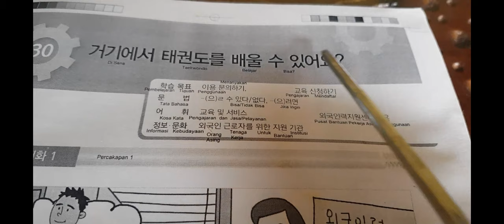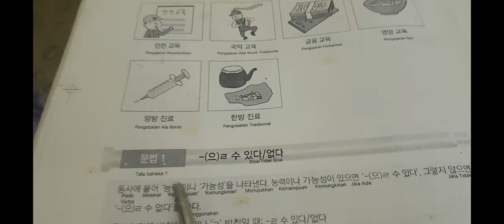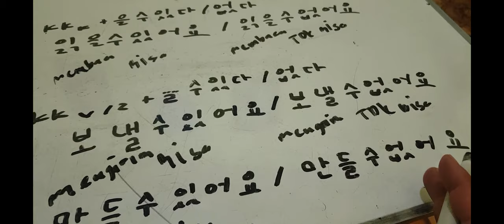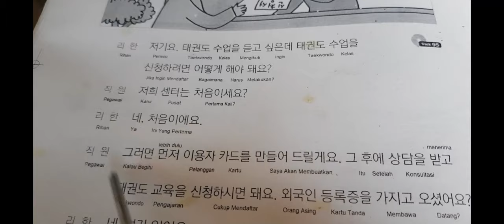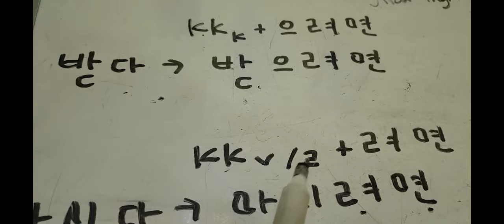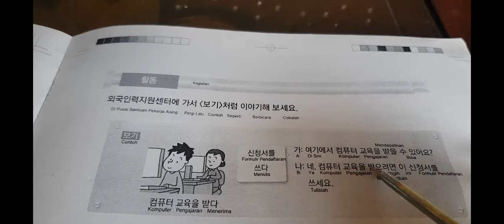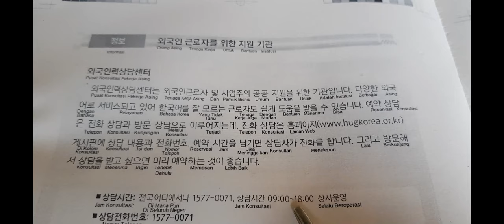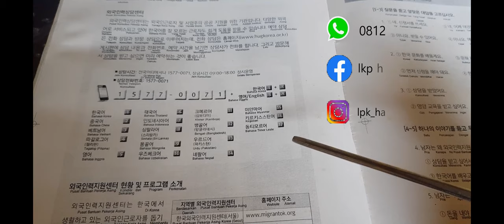Pembahasan Materi TEXTBOOK EPS-TOPIK BAB 30 Oleh LPK HANA KOREA_LAMPUNG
Chanel Belajar Bahasa korea Untuk mengikuti ujian EPS TOPIK sebagai syarat untuk bekerja ke Korea Selatan melalui jalur resmi pemerintah(BP2MI)/Prosedur G to G
(government to government)

Info Kerja Ke Korea Melalui Prosedur G to G

Alamat LPK :Jl.Lintas Timur Desa Mulyosari kec.Pasir Sakti Kab.Lampung Timur, LAMPUNG (Depan Masjid Agung Baiturrahim)
Wa.081291222413
Chanel Youtube:
LPK HANA KOREA_LAMPUNG